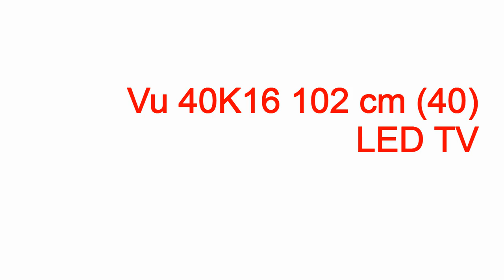vu led brand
vu led brand vu led brand,vu led brand,vu brand led tv,vu led televisions